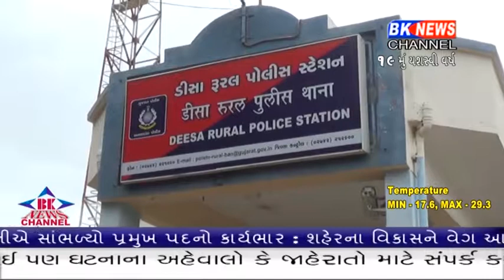ડીસામાં બે સગીરા પર બે શખ્સો આચર્યું દુષ્કર્મ